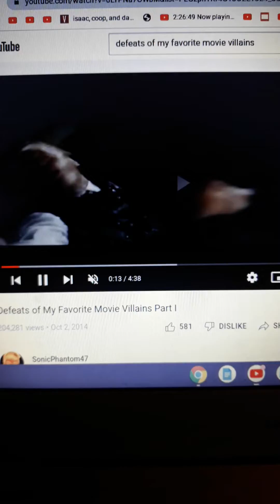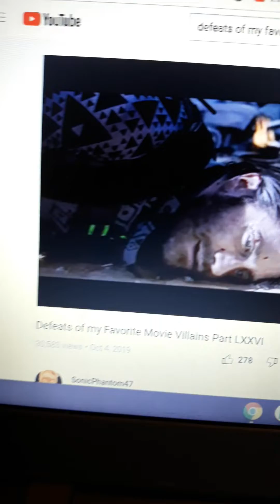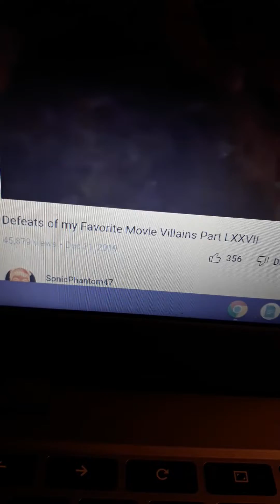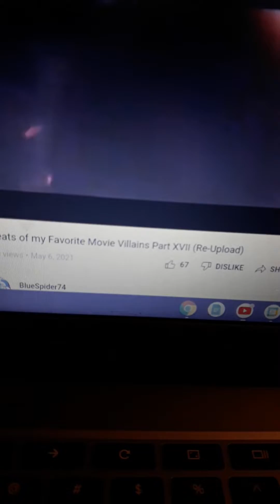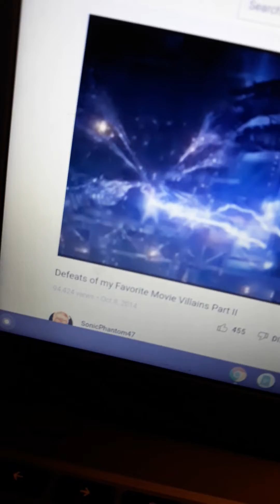Defeats of my favorite movie villains part x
“If six pounds of pure plutonium is powerful enough to change the balance of the world, imagine what five tons will do. It's very interesting.„ - Jean Villain

"Never underestimate the power of one man. I know I don't." -Vilos Cohaagen

"Maybe there's life after death...MAYBE." -Conrad Stonebanks

"Rain or shine, all is mine." -Sir August de Wynter

“I created Mysterio to give the world someone to believe in. I control the truth... Mysterio is the truth!” -Mysterio/Quentin Beck

"I'm sorry, Dave. I'm afraid I can't do that.” -HAL 9000

“I can make you rich... rich enough to impress a princess.” -Jafar

“This is MY kingdom!! MY DESTINY!!!” -Scar

“Hey kids! You know what time it is? It's birthday time!” -Jerry Robert Willis/Willy Weasel

"LET THEIR BLOOD RAIN FROM THE SKY!!" -Profion

"You will notice three distinct dimples. Here, here and here. Now...if I was holding the skull of an Isaac Newton or Galileo, these three dimples would be found in the area of the skull most associated with creativity. But this is the skull of Old Ben. And in the skull of Old Ben, unburdened by genius, these three dimples exist in the area of the skull most associated with servility. Now bright boy, I will admit you are pretty clever. But if I took this hammer here and I bashed in your skull with it, you would have the same three dimples in the same place...AS OLD BEN." -Calvin Candie

"Gizmo kaka!" -Stripe